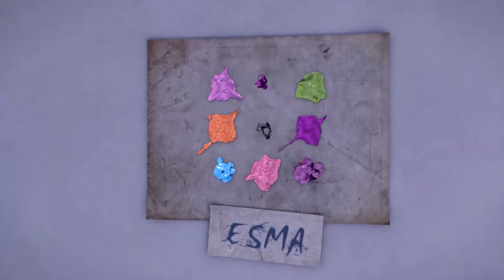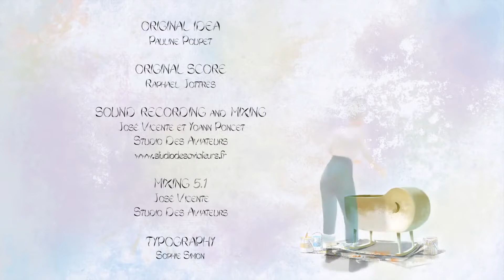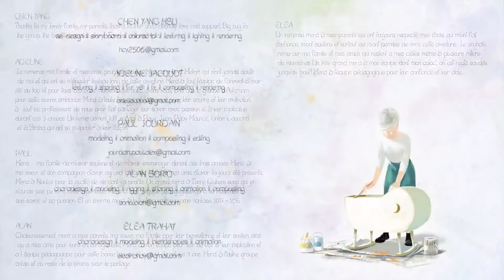ANIMATED_SHORT_MOVIE_BY_GOD_OF_THUNDER